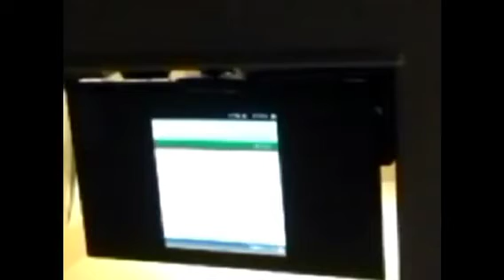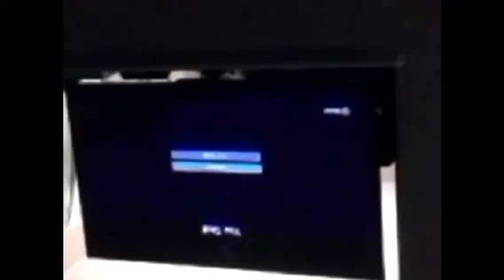HEROBRINE is real ep 1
Get sightings in i know if it is a prack